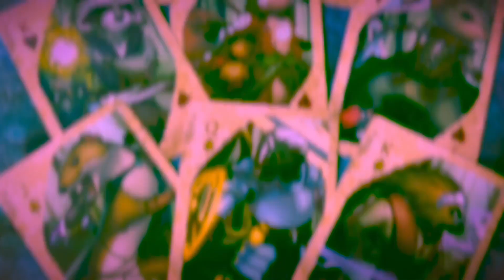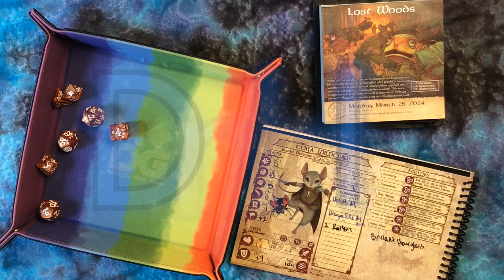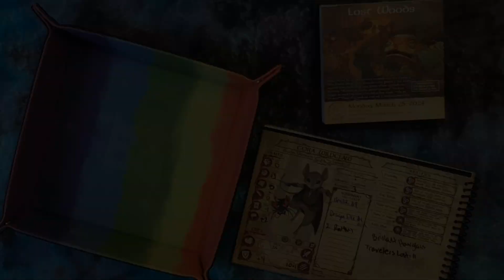Lost Travelers: Lost Woods. Quest Calendars The Leaf Riders of Wrenwood Monday March 25, 2024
March 25: A lost party in the Lost Woods decides whether or not to join Cora Wildclaw.